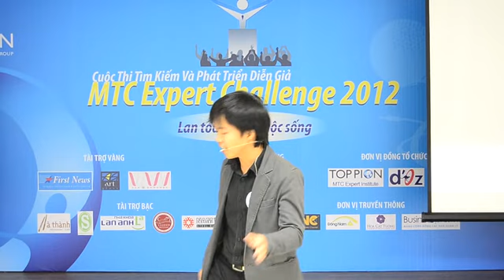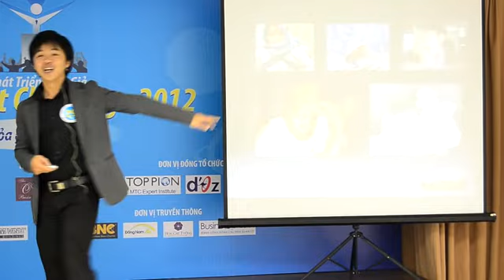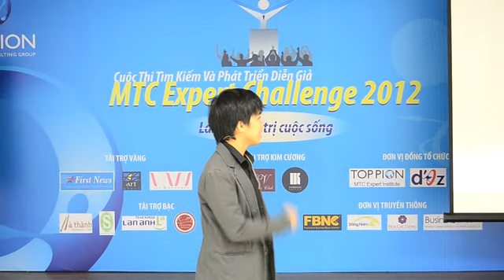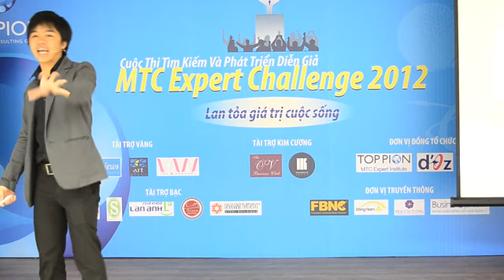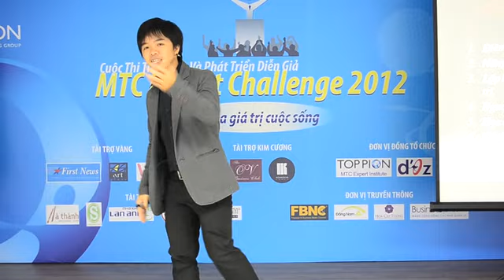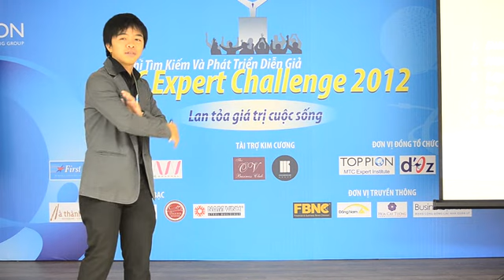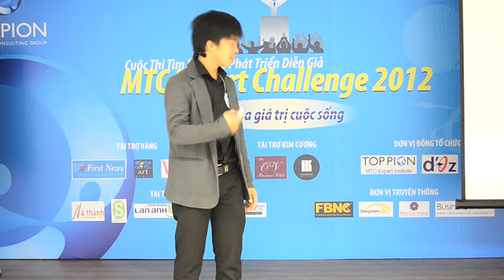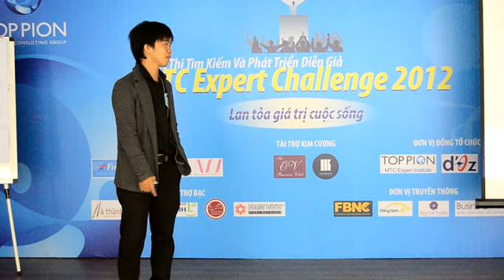Le Minh Hoang Long